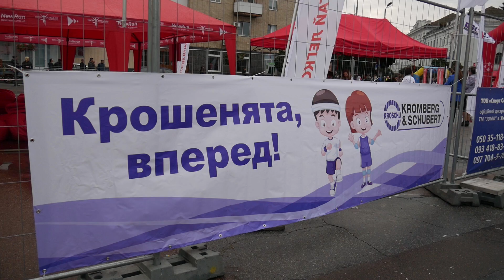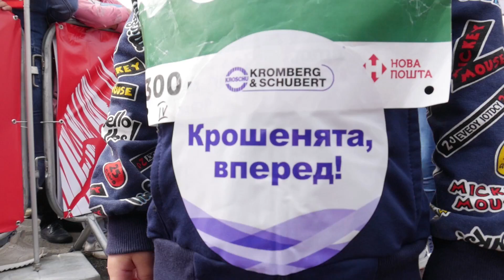Понад 300 працівників «Кромберг енд Шуберт» долучились до Космічного напівмарафону в Житомирі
Підтримувати культурно-спортивні заходи у Житомирі для заводу «Кромберг енд Шуберт» вже стало традицією.